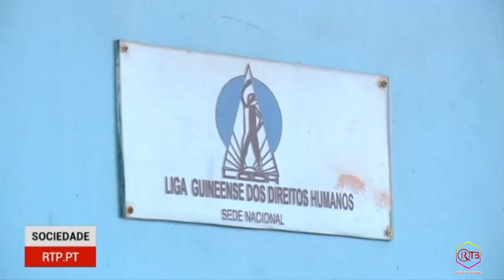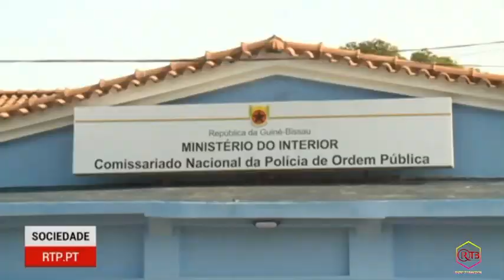CASO BAFATA : AGENTES DE GUARDA NACIONAL EXPULSOS DA CORPORAÇÃO